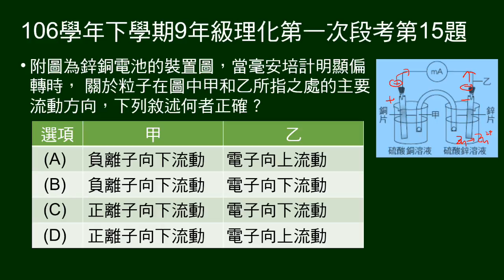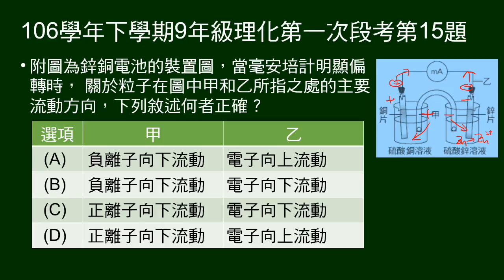106學年下9年級理化一段第15題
鋅銅電池圖示。問導線及鹽橋一端，何種粒子移動，及移動方向。